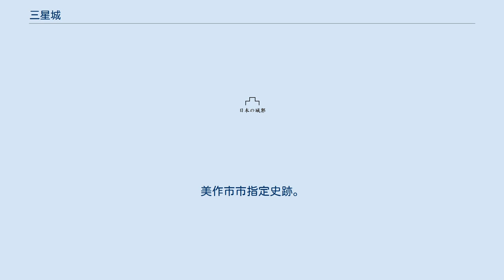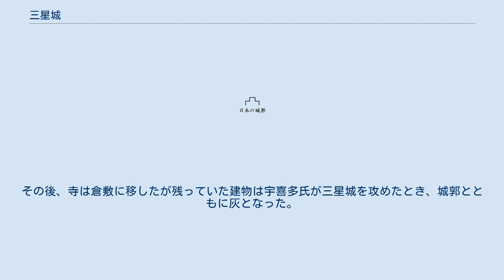三星城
三星城（みつぼしじょう）は、岡山県美作市明見にある日本の城跡（山城）。
美作市市指定史跡。
 後藤氏の居城。
美作に侵攻した宇喜多氏によって攻められ、落城。
山に屋敷を設けた山城と思われ城の東側は、吉野川が流れる。
現在、屋敷があったと思われる整地された場所などが残る。
この城のある山を三星山と呼ぶ。
 一番有力なのは、山の峰が3つに分かれていることからその名前が付いたといわれる。
 天正7年（1579年）4月下旬、延原景光が率いる宇喜多家の軍勢は茶臼山城など拠点を落とし、後藤勝基の守りの拠点の1つであった倉掛山を目指した。
 一方、三星城にいた後藤家の安藤相馬と難波利介、柳澤太郎兵衛らは倉掛山に来る宇喜多家の軍勢が大軍であることを知り、軍議を開き一計を廻らした。
倉掛山に押し寄せる敵を前後から挟撃することにし、後藤久元、小坂田吉詮、下山正武、浦上景行の4人を倉掛山の援軍として差し向けた。
4人は手勢を連れ荒木田村深山に潜み宇喜多家の軍勢の背後に回った。
援軍を送ってから3日過ぎないうちに宇喜多勢は三海田村（現在の美作市栄町）に押し寄せた。
まるで鯨が波を立てる勢いであったという。
4人はそれより先に倉掛山へ入城し宇喜多勢を迎え撃った。
 前後より攻撃を受け宇喜多勢は佐瀬村まで退いた。
それを4人が追討し景光の郎党17騎を討ち取った。
後藤久元は景光と切り合い景光に深手を負わせた。
宇喜多勢は位田村鳥貝山まで退いた。
後藤久元は景光を打ち漏らしたのを悔しがった。
後藤勢は倉掛の城に火をかけ撤退した。
 宇喜多勢は鳥貝山まで退いてからすぐに、4人がいない三星城へ攻め寄せた。
しかし、4人が三星城へ戻り戦い宇喜多勢を退けた。
 宇喜多勢は鳥貝山に退却した。
その後、景光は和田助四郎と相談し鳥貝山を勝間という名前にして籠城した。
そのうち、宇喜多直家のもとから西尾文五郎が加勢にきた。
景光は湯郷村長光寺の住職を招きいれ、後藤家に内応する者を探すように頼んだ。
そして、住職に親しい安藤相馬が内応することになった。
 景光は大軍をもって三星城に再び攻め込んだ。
兵が少ないながらも後藤勢はよく耐えた。
戦いも半ばにさしかかった頃、ついに安東相馬が城内より火をかけ裏切りをした。
それを合図に宇喜多勢はより激しく攻めた。
西の丸を130騎で守っていた難波利介と柳澤太郎部衛は城を出て荒木田へ退いた。
しかし、宇喜多勢に追討され戦っていたが、手傷を数多く負っていたのでこれまでと思い両名とも自刃した。
柳澤太郎部衛83歳、難波利介47歳であった。
 大将勝基は郎党ら27騎を引きつれ城を落ちていった。
しかし、入田中山村辺りで追ってきた宇喜多勢の大軍と戦い、なお落ち延びて長内村の隠坂まで来て自害した。
 三星山には宗國寺という寺があった。
元亀・天正の頃、浦上宗景が国中の兵乱を憂えて、要害の地である三星山に父である浦上宗國の墓を築いた。
そして、寺を建て父の字をあてて宗國寺とした。
その後、寺は倉敷に移したが残っていた建物は宇喜多氏が三星城を攻めたとき、城郭とともに灰となった。